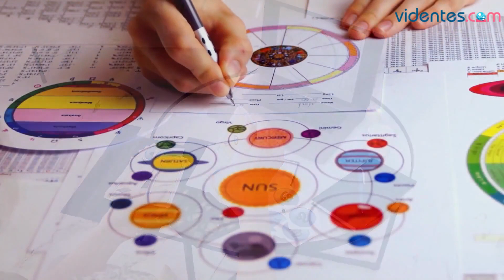HORÓSCOPO DIARIO 🥰☀️🌞 LEO ♌️ MARTES, 9 DE JULIO DE 2024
Horóscopo de Leo para hoy, martes 9 de Julio de 2024. El horóscopo para hoy: descubre tu futuro gracias a mi horóscopo diario para ti.